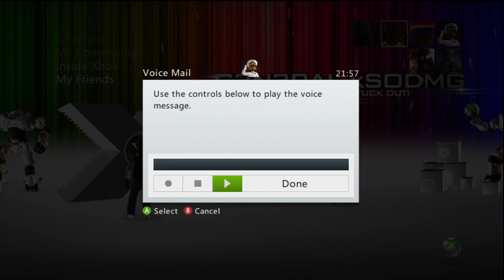*HD* Animals On Xbox Live WTF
Comment on who this person/animal/thing.

By G3N3RAL xSODMG